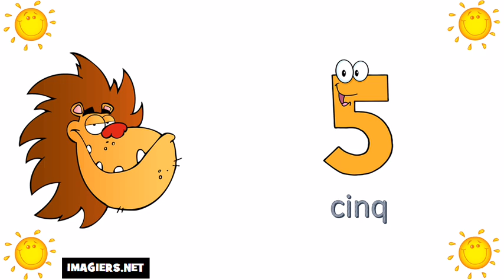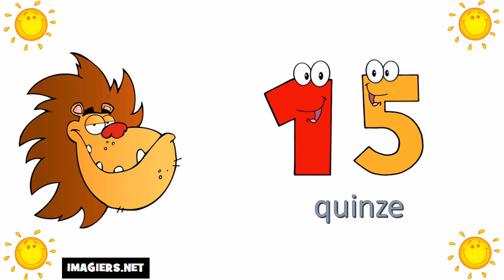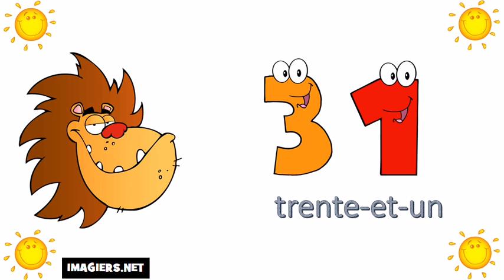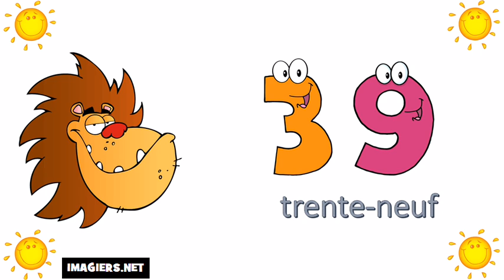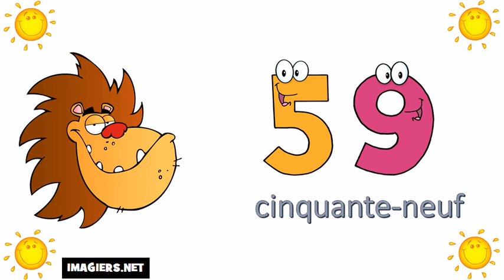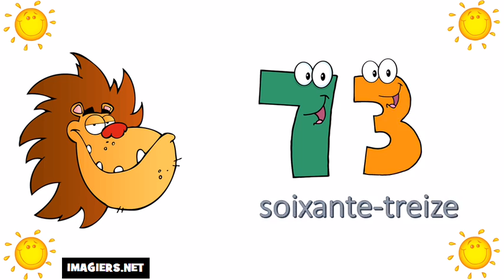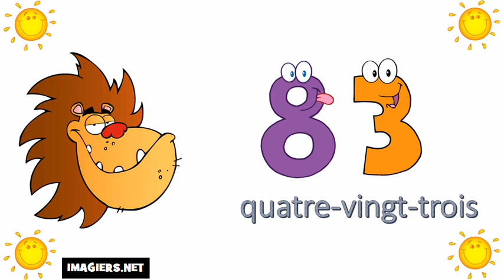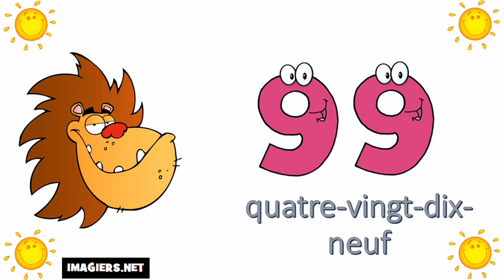J'apprends à compter # De 0 à 100